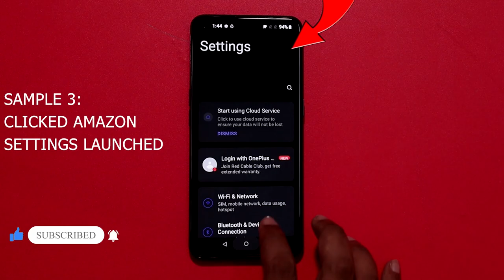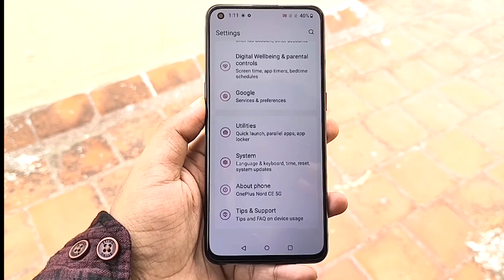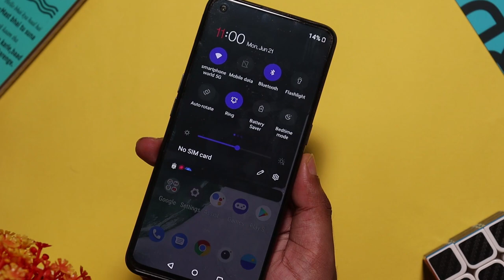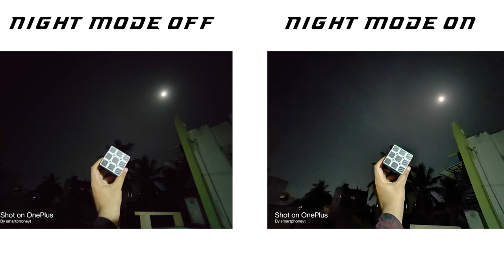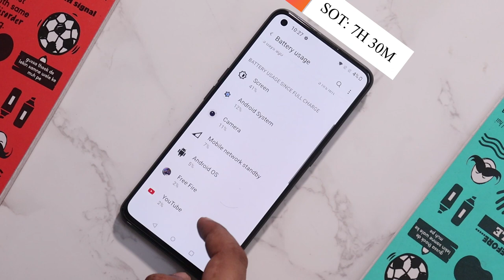Oneplus Nord CE 5G review tamil - Dont buy?? Pros cons | Oneplus Nord CE tamil camera review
Oneplus Nord CE 5G review tamil - Dont buy
     In this video we are going to do Oneplus Nord CE 5G honest full review in tamil and I will share my Oneplus 1+ Nord CE 5G honest opinion in this review in tamil with pros and cons. In this video, I will tell why dont buy Oneplus Nord CE in tamil. Oneplus Nord CE 5G performance is good and consistent. Oxygen OS 11 adds whole lot of features in Oneplus Nord CE and there is no bloatware in tamil. Oneplus Nord CE camera review tamil - performance needs light improvement in lowlight. I have also included Oneplus Nord CE 5G camera test sample and Oneplus Nord CE video sample. Oneplus Nord CE 5G band support tamil - N78 (1 band). Oneplus Nord CE gaming review - performance is great, you can play any game in high graphics. Oneplus Nord CE battery tamil life is good, I got 7.5h to 8h of SoT. What are your thoughts about Oneplus Nord CE tamil, share your thoughts on comments section!!

0:00 - Oneplus Nord CE tamil review intro
0:18 - Dont buy Oneplus Nord CE tamil review
0:30 - Oneplus Nord CE build quality issues tamil
1:21 -  Oneplus Nord CE display issue tamil
1:43 - Oneplus Nord CE 5G Ui lag tamil
2:21 - Oneplus Nord CE 5g display tamil
3:12 - Oneplus Nord CE tamil performance
3:42 - Oxygen OS 11 tamil
4:00 - Oneplus Nord CE 5g camera test tamil
5:17 - Oneplus Nord CE low light samples tamil
6:33 - Oneplus Nord CE call quality tamil
6:50 - Oneplus Nord CE Battery life tamil

Oneplus Nord CE
Nord CE cases:
Rugged back case
Tough armor case
Leather case
Oneplus 9R
OnePlus 9 5G
Oneplus Nord
Best alternative for nord ce is iqoo z3
iQoo Z3 5G
Iqoo Z3 cases:
Coverex touch armor case
Clickcase leather black case
Celze back case